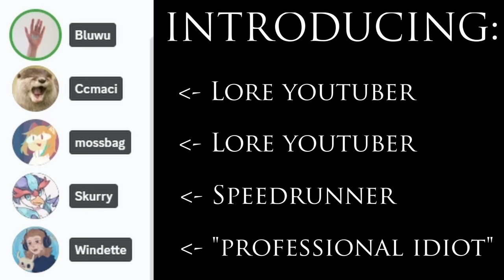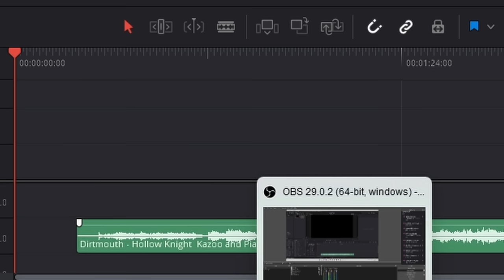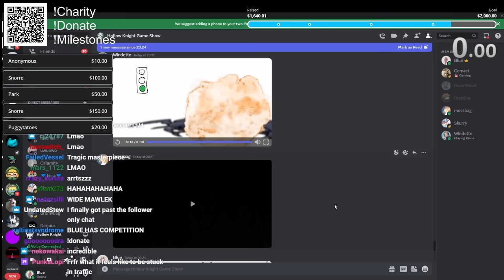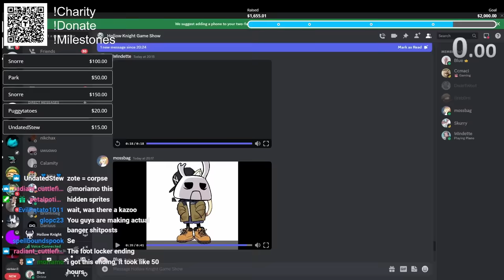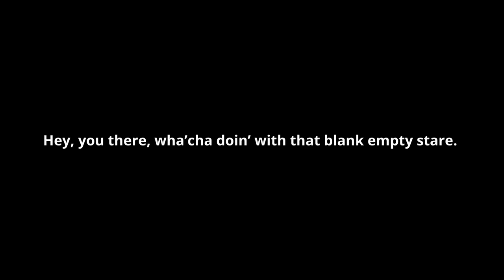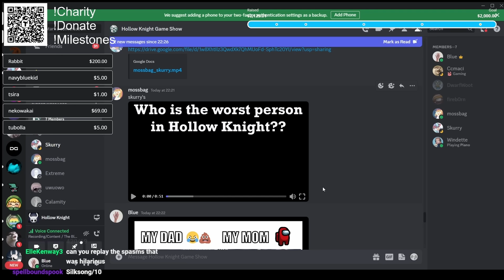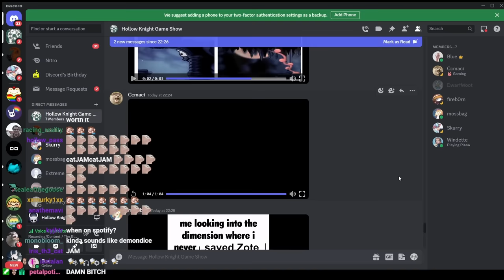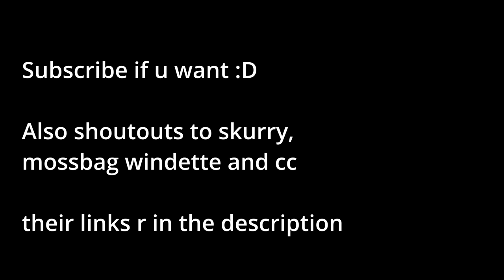Making hilariously terrible Hollow Knight videos (with @mossbag69, @Ccmaci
In this video, we challenged ourselves to edit the funniest hollow knight shitposts in a limited amount of time! The result, considering who was involved, was a silly mess that I just HAD to turn into a video!
Shoutouts once again to @mossbag69 , @Windette @Skurry and @Ccmaci! They're all awesome and make great hollow knight content!
Also, sorry if the editing of this video is a bit rough around the edges! I did like 99% of it inbetween flights because i've been away these last few weeks.

Timestamps:
00:00 - Intro
01:15 - Editing (Zote meme + Kazoo)
06:30 - Zote meme showcase!
14:19 - Hollow Knight Rap Battle (editing)
15:34 - Hollow Knight Rap Battle Showcase!
25:16 - Bonus mossbag meme

If you wanna catch my stream live, you can do so over
Shoutouts to @kazoohero0221 for a lot of the kazoo covers!